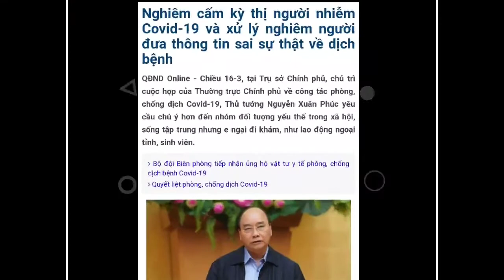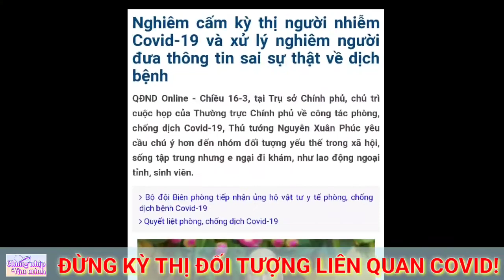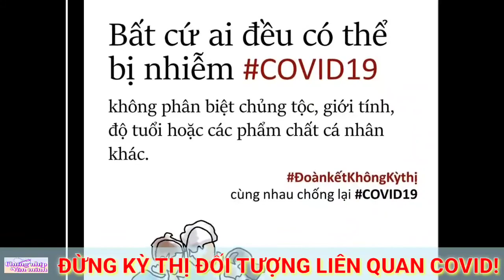ĐOÀN KẾT, KHÔNG KỲ THỊ ĐỂ CÙNG CHIẾN THẮNG COVID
• Nguồn: Chung nhịp Văn minh VOH.
• Khách mời: Tiến sĩ Đinh Thị Thanh Nga (Giảng viên Đại học Sài Gòn) ✔ Luật sư Lê Thị Nguyệt Hằng (Người cùng nhóm bạn trở về từ tâm dịch Đà Nẵng).
• MC: Nam Hiệp • Phương Huyền.